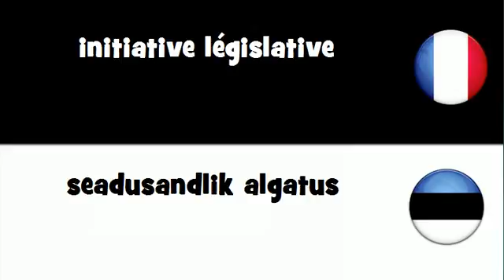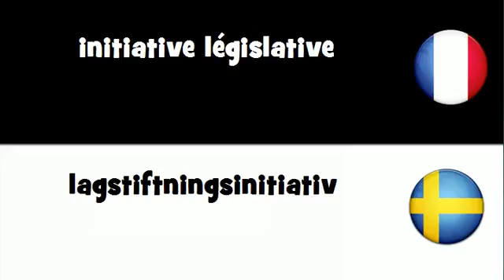Dites le en 20 langues # initiative législative